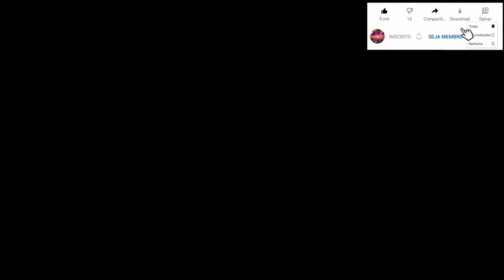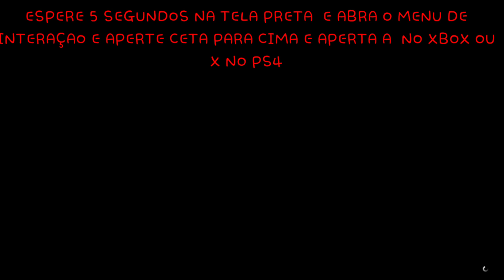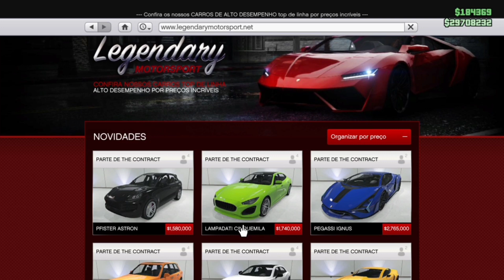MODO DIRETOR TUTORIAL PARA BUSCAR TRAJES COM MASCARAS CONGELADAS SEM DUPLICAR A AVE FACIL XBOX PS4/5